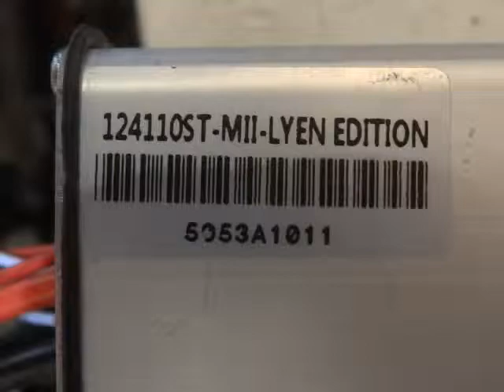Chris H 's 12FET 4110 Lyen Controller Test Run